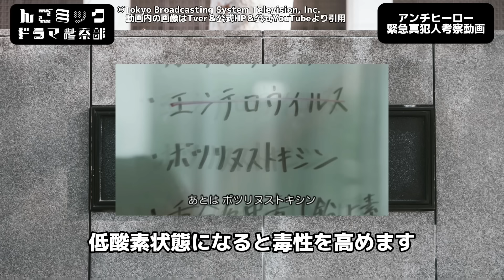糸井家の真犯人確定【アンチヒーロー】最終回ネタバレ真犯人考察。春ドラマ2024。キャスト：長谷川博己、北村匠海、堀田真由、野村萬斎、細田善彦、岩田剛典、緒形直人、他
どーも【アンチヒーロー】考察系2.5次元Vtuberんごミックです！

糸井家の真犯人確定【アンチヒーロー】最終回ネタバレ真犯人考察です！

メンバーシップ登録者はコメント優先返信、限定動画公開中

※スポンサー＆案件大歓迎